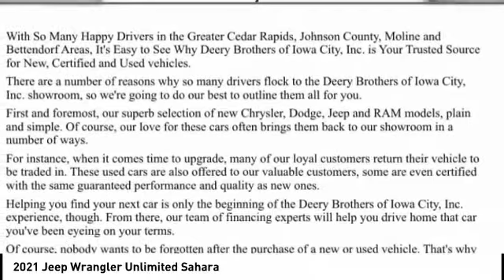2021 Jeep Wrangler Unlimited Iowa City IA J4031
2021 Jeep Wrangler Unlimited Sahara

Deery Chrysler
651 Hwy. 1 West

Looking for the right vehicle? Today could be your lucky day. this 2021 Jeep Wrangler Unlimited could be yours.